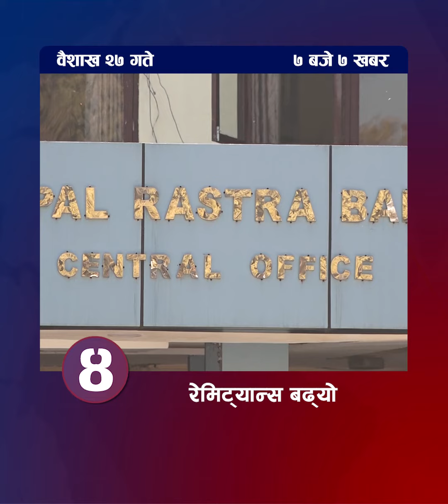उज्यालोको ७ बजे ७ खबर